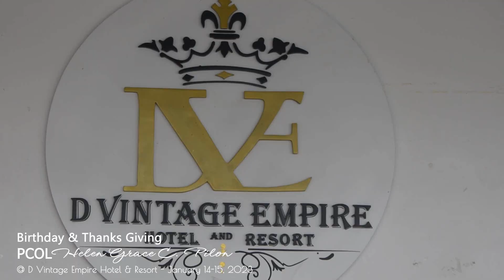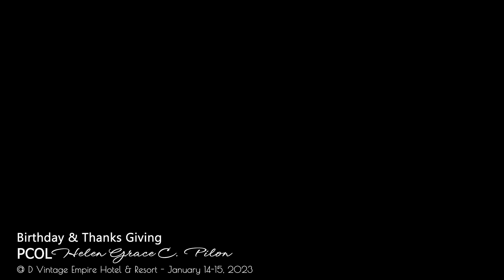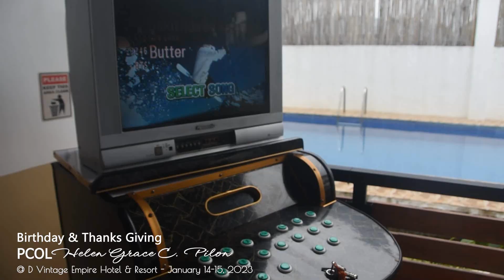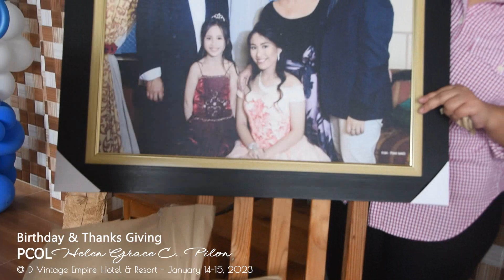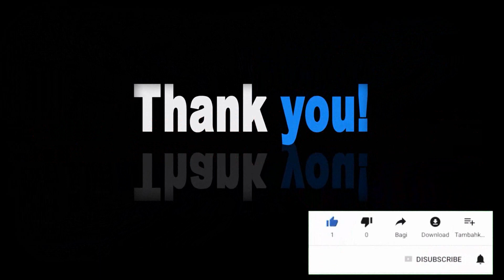Helen Grace C Pilon / Thanks Giving & Birthday / January 14-15, 2023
@ D Vintage Empire Hotel & Resort